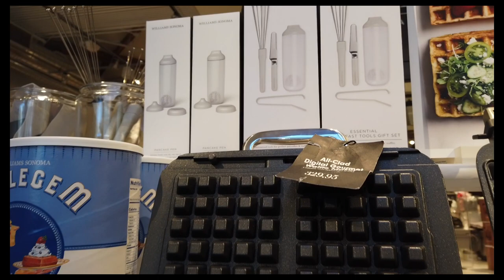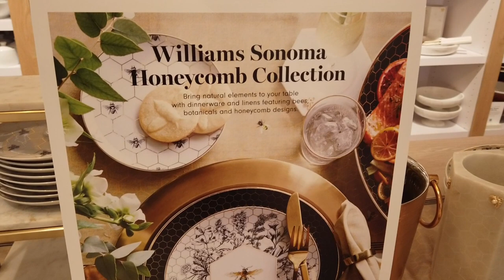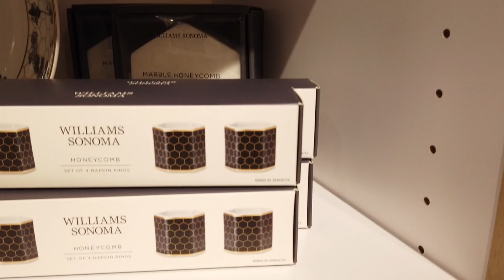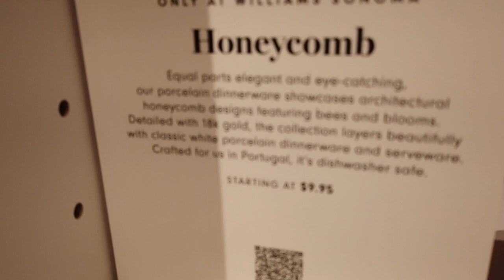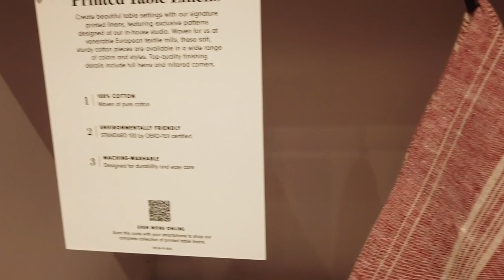Discover the Latest & Greatest from Williams Sonoma!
Made a trip to Williams Sonoma California, here's what we found.

Welcome to The Inspired Home Decor